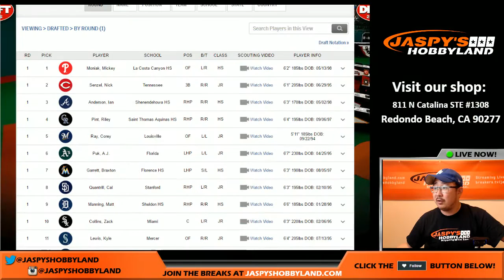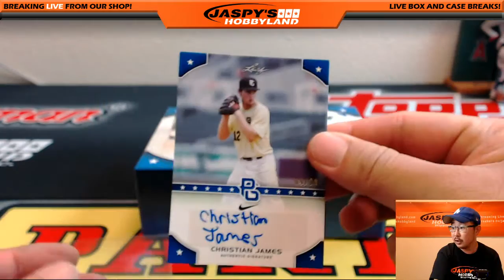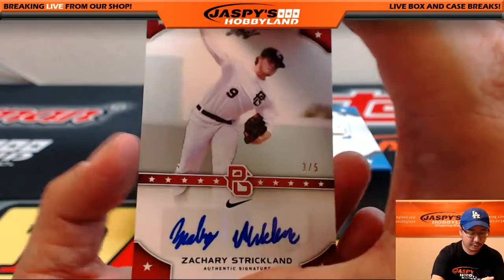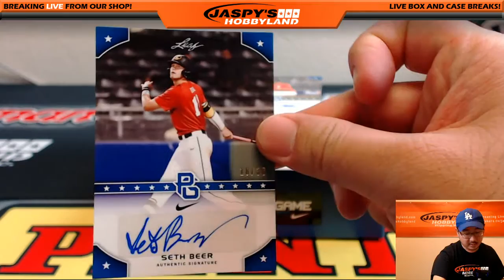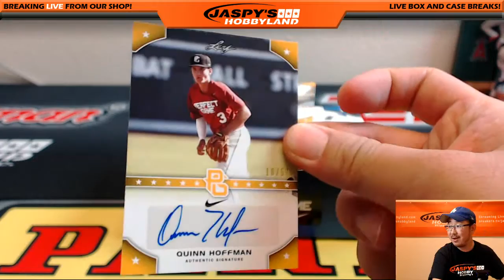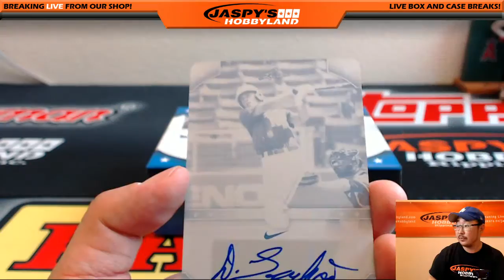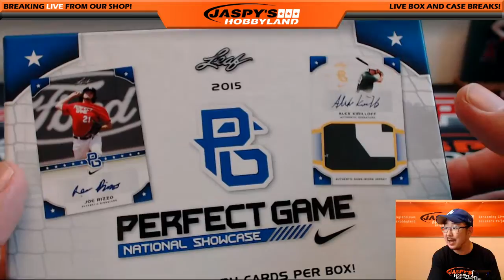07/27/16 [1Box PERSONAL (David H)] #2 - 2015 Leaf Perfect Game Baseball